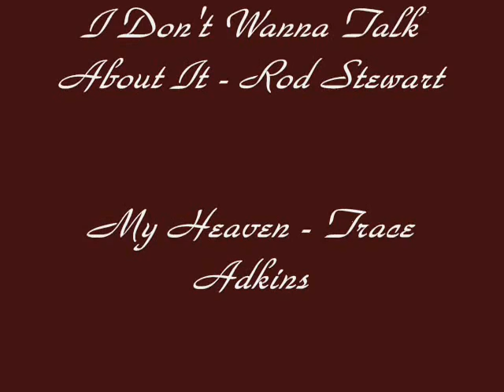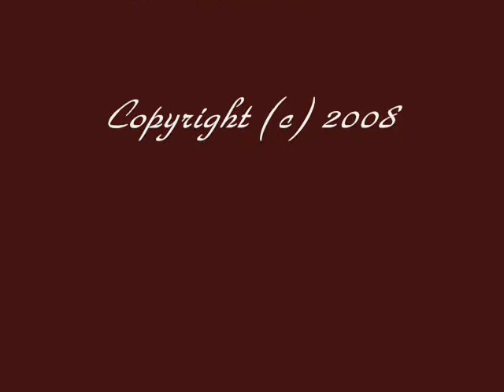Herculaneum Part 2 of 2